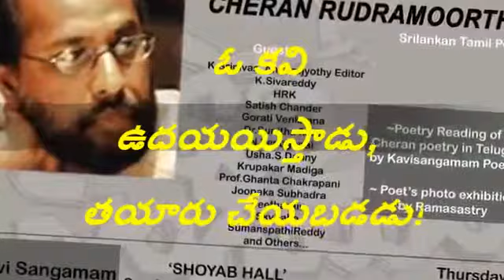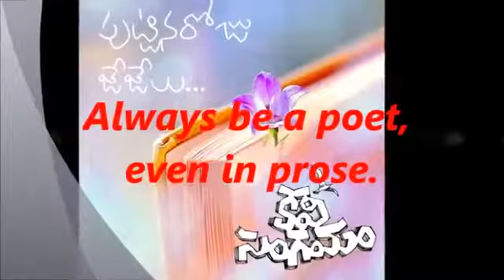Kavisangamam Poets Intro